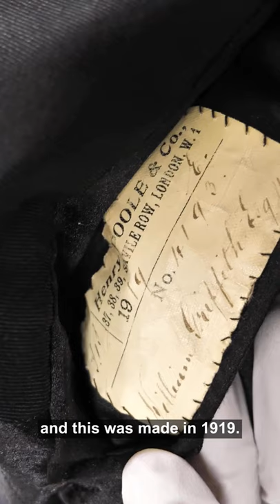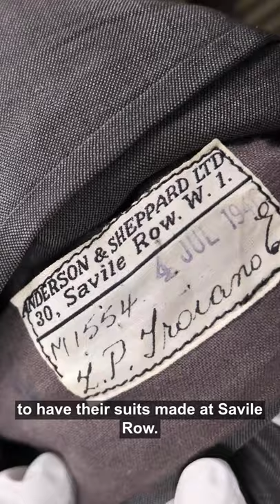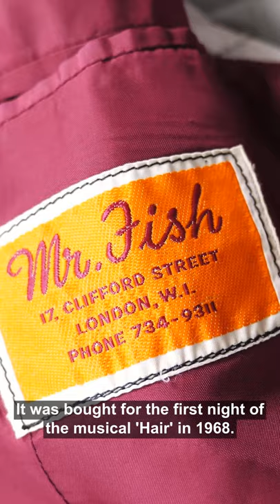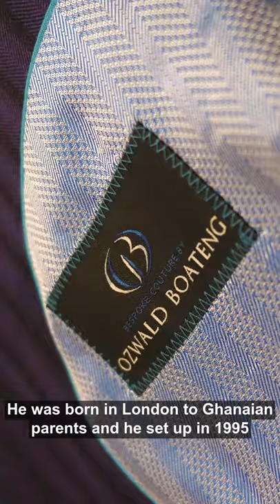London's Fashion Alphabet | T - Tailoring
When we reached T in LondonsFashionAlphabet, we knew it couldn't stand for anything else other than, tailoring. From the very beginnings of Savile Row, to the glorious garments made there in the 70s, watch this episode with curator, Beatrice Behlen, for a snapshot of London's most fashionable menswear.